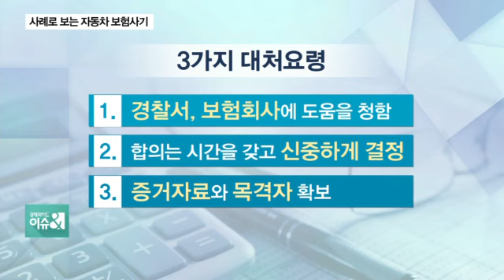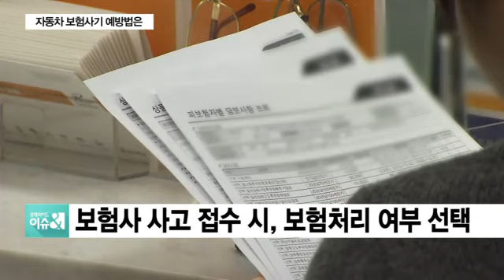자동차 보험사기 이렇게 대처하세요!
남)
최근 보험 사기 많이 늘어나고 있습니다.
일상생활 속에서도 쉽게 휘말릴 수 있는 것이
바로 '보험사기' 인데요,

금감원이 어제였죠,
보험사기 사례 및 대응요령 등을

여)
내 일은 아니겠지? 라고 생각하시겠지만
쉽게 당할 수 있는 것이
바로 보험 사기인데요,

오늘은 보험사기에 대응할 수 있는 방법 등
자세한 이야기
금감원 임경찬 수석조사역 모시고
이야기 나눠보겠습니다.
어서오세요~

◇출연: 임경찬 금융감독원 보험사기대응단 수석조사역